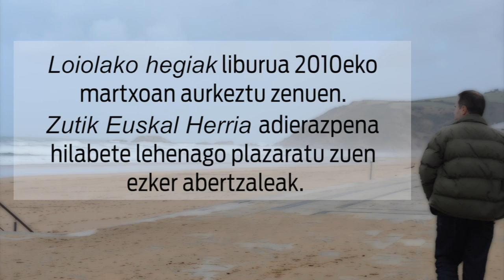BERRIA. Imanol Murua Uriaren liburua, ETAren jardun armatuaren bukaeraz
'Ekarri armak. ETAren jardun armatuaren bukaeraren kronika' liburua idatzi du Imanol Murua Uria kazetariak. 2007ko ekainean ETAk su-etena hautsi zuenetik 2011ko urrian jarduera armatuaren behin betiko amaiera jakinarazi zuen arte zer gertatu zen argitzen saiatu da. Elkarrek eta BERRIAk argitaratu dute liburua.